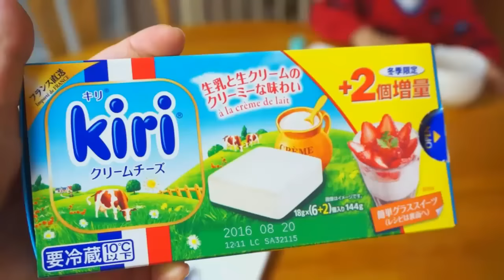Um dia em Nossas Vidas com o Baby#veda25